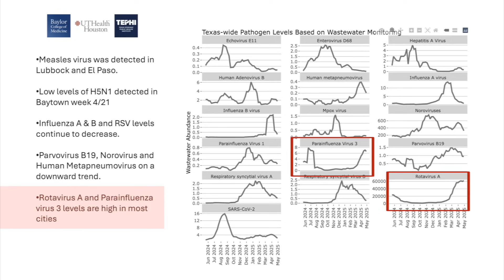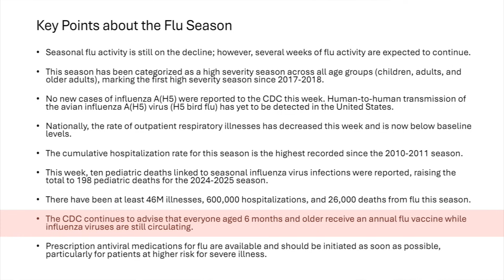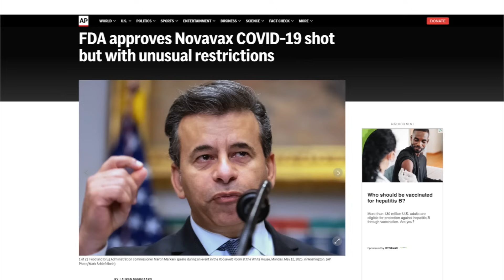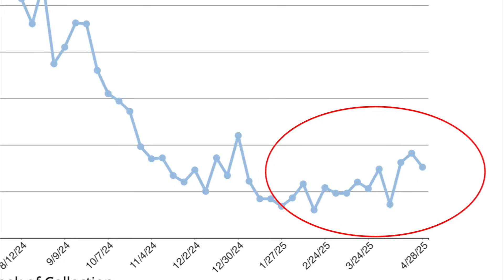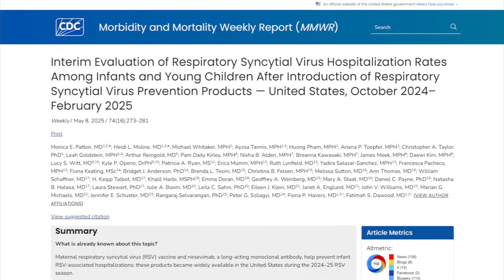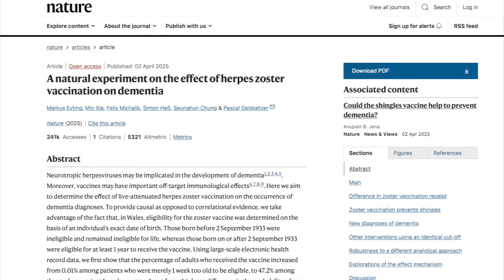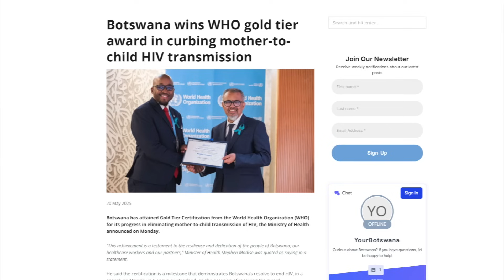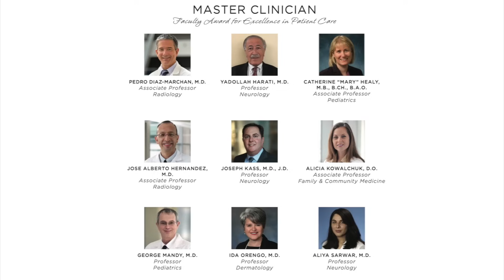Dr. Klotman's Video Message - Week 270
Baylor College of Medicine's Dr. Paul Klotman goes into the latest on chicken pox, shingles, influenza A and B, RSV, measles, avian flu and other respiratory illnesses, including COVID